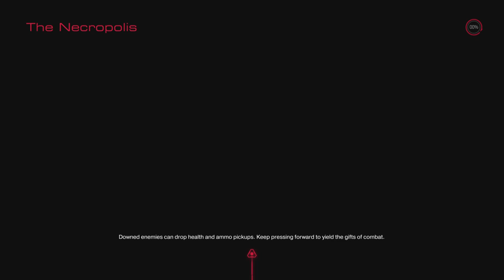DOOM 2 against one part 26